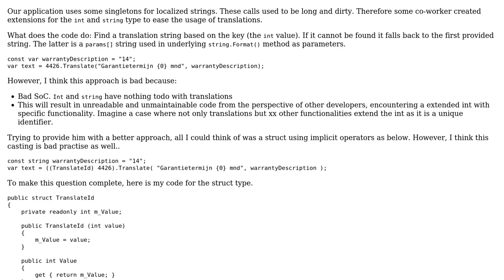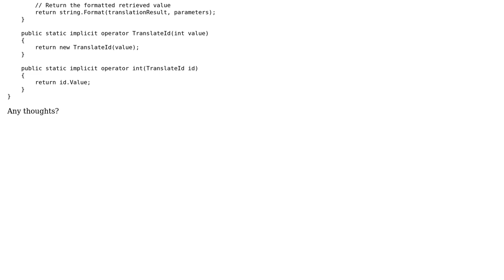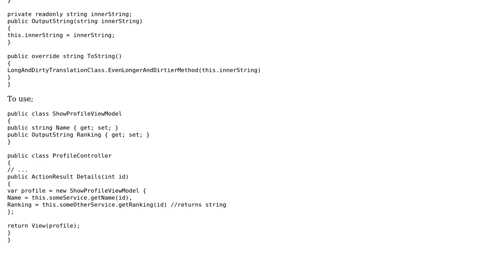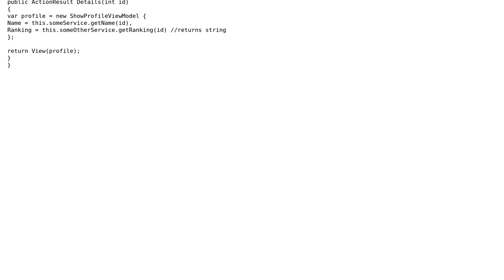Code Review: Extension methods for translation engine (2 Solutions!!)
Code Review: Extension methods for translation engine

With thanks & praise to God, and with thanks to the many people who have made this project possible! | Content (except music & images) licensed under CC BY-SA | Music | Images & others | With thanks to user svick user Ross Patterson user Myrtle user Can Hanhan and the Stack Exchange Network Trademarks are property of their respective owners. You are responsible for your own actions.